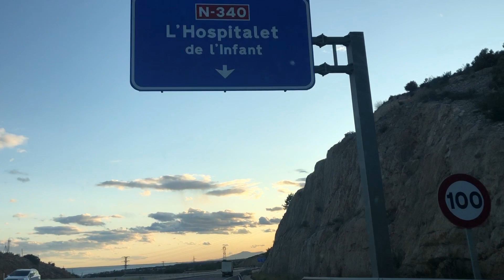Roadtrip Espagne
Une si belle soirée, de novembre 2019; pour un vieux retraité, qui se tire seul , vers le sud, c’est mon Arizona, mon treep , les routes d’ici, permettent d’être en zenitude ! El Gringo
 Jean Jacques